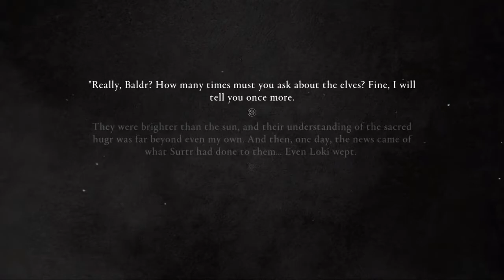AC Valhalla: Ragnarok | "WARLORD'S DAUGHTER"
Why hello there, welcome to my new video.

Assassin's Creed Valhalla: Dawn of Ragnarok playthrough part (5)